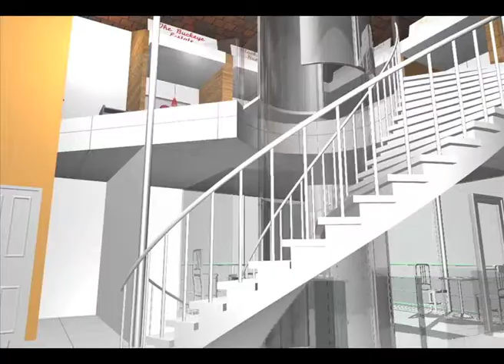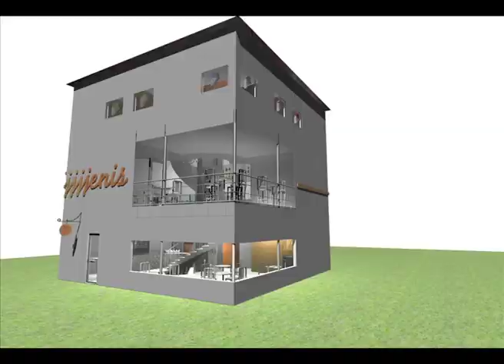Jenis Ice Cream Parlor Movie.mov